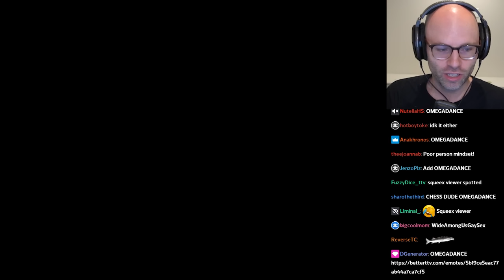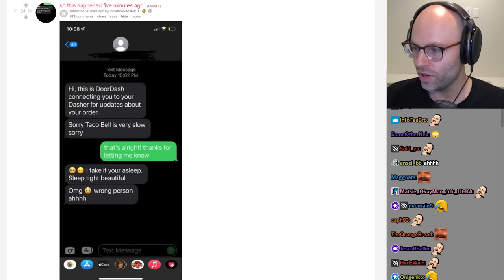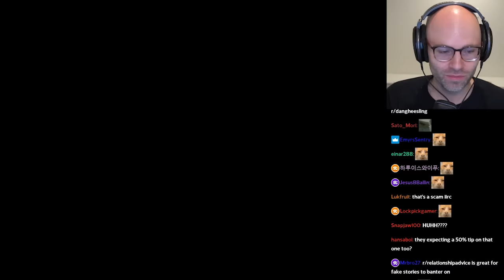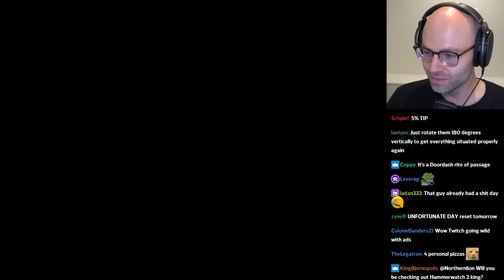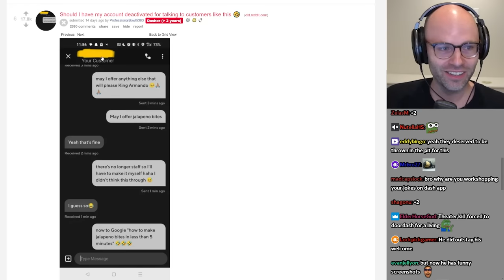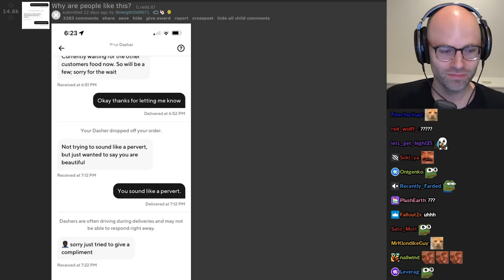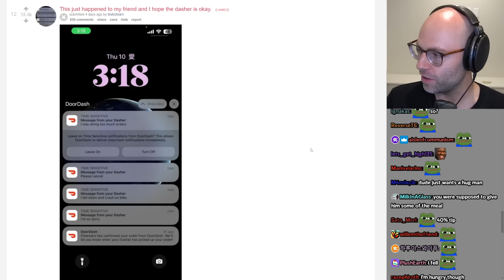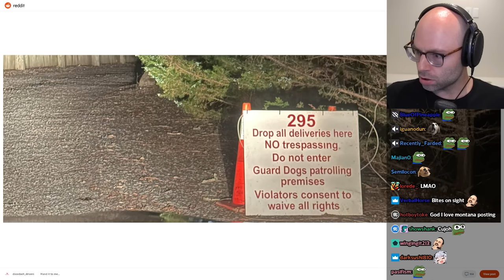Northernlion reacts to INSANE dashers of r/doordash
its way funnier how much of a kick he gets out of the story